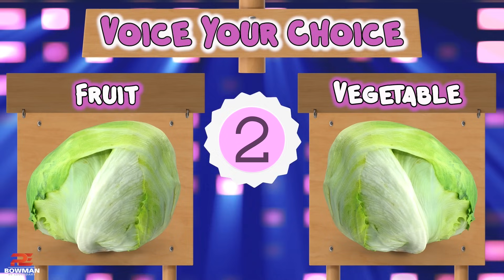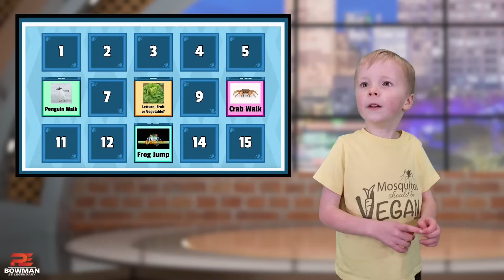Game Show Workout For Kids (Animal Edition)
Thanks for joining us on this game show style workout.

BRAND NEW*** We have several Phys Ed games to play so please take a look.

Try our new spring timer with cute rabbits on our new PE Bowman Timers YouTube channel

Unfortunately, PE Bowman is still not allowed on YouTube kids.

***NEW OPTION for donors in 2023 - Donate at least $25 or become a monthly patron to qualify for the picture option in a future video. ***